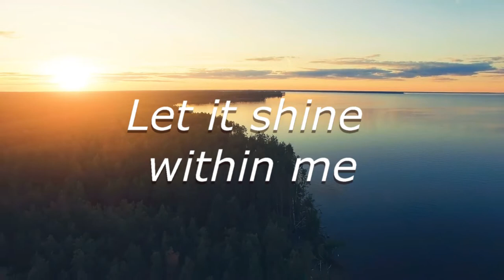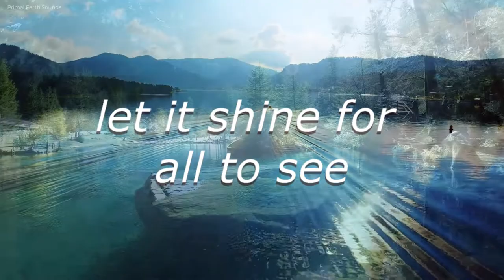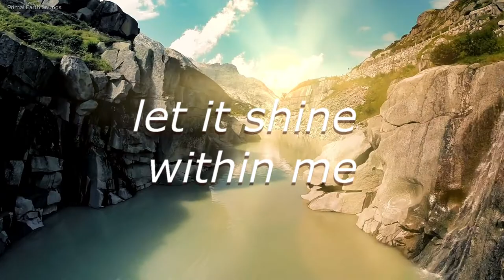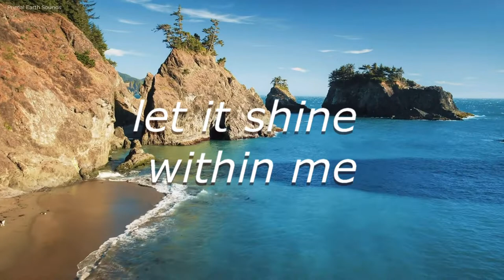John Gee - Glory Appear (Official Lyric Video)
contemporary christian, rock, worship, temple, glory of God